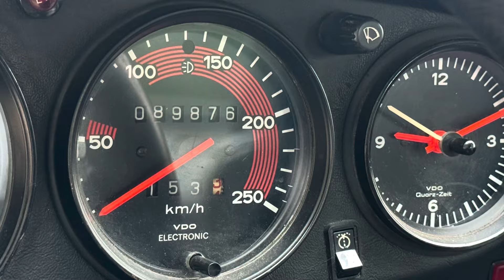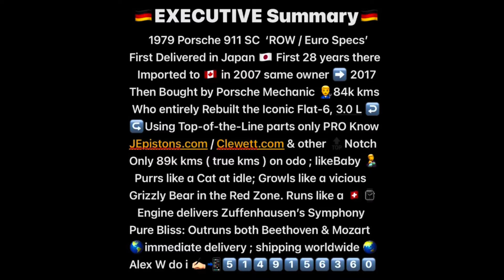1979 Porsche 911 SC (1979) Available Now! From Outremont 🇨🇦 to Your DoorStep in No Time!